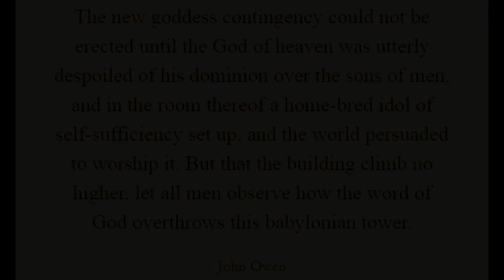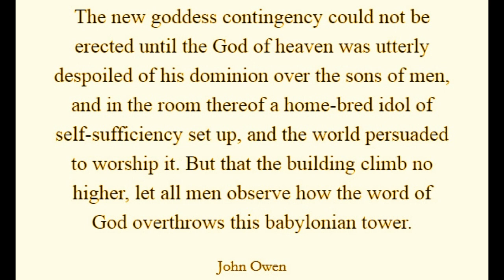Necessity of Holiness From Our Condition in this World, by John Owen.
Necessity of Holiness From Our Condition in this World, by John Owen. The following contains Chapter Five of Book Five of his work, "On the Holy Spirit (Pneumatologia)".

~ Matthew 5:48

Not as though I had already attained, either were already perfect: but I follow after, if that I may apprehend that for which also I am apprehended of Christ Jesus. Brethren, I count not myself to have apprehended: but this one thing I do, forgetting those things which are behind, and reaching forth unto those things which are before, I press toward the mark for the prize of the high calling of God in Christ Jesus. Let us therefore, as many as be perfect, be thus minded: and if in any thing ye be otherwise minded, God shall reveal even this unto you.
~ Philippians 3:12-15

 To the end he may stablish your hearts unblameable in holiness before God, even our Father, at the coming of our Lord Jesus Christ with all his saints.
~ 1 Thessalonians 3:13

For God hath not called us unto uncleanness, but unto holiness.

To the general assembly and church of the firstborn, which are written in heaven, and to God the Judge of all, and to the spirits of just men made perfect,
~ Hebrews 12:23

But the God of all grace, who hath called us unto his eternal glory by Christ Jesus, after that ye have suffered a while, make you perfect, stablish, strengthen, settle you.
~ 1 Peter 5:10

Follow peace with all men, and holiness, without which no man shall see the Lord:
~ Hebrews 12:14

Necessity of holiness further argued from our own state and condition in this world; with what is required of us with respect to our giving glory to Jesus Christ.

V. Another argument for the necessity of holiness may be taken from the consideration of ourselves, and our present state and condition; for it is hereby alone that the vicious distemper of our nature is or can be cured. I have declared and sufficiently confirmed before, that our nature is fearfully and universally depraved by the entrance of sin. And I will not consider it now as to the disability of living to God, nor the enmity toward him which has come upon us by this depravity, nor the future punishment which it renders us liable to. Rather, what I intend is the present misery we are under, unless this depravity is cured. For the mind of man is possessed with darkness, vanity, folly, and instability; the will is under the power of spiritual death, and it is stubborn and obstinate; and all the affections are carnal, sensual, and selfish. The whole soul is being hurried away from God. It is so out of its way, that it is perpetually filled with confusion and perplexing disorder. It is not unlike that description which Job gives of the grave: "A land of darkness, and of the shadow of death, without any order, where the light is like darkness," Job 10.21-22. When Solomon sought out the causes of all the vanity and aggravation in the world, of all the troubles that the life of man is filled with, he says this was the sum of his discovery: "God made men upright, but they have discovered many inventions," Ecc 7.29; that is, they have thrown themselves into endless entanglements and confusions. What sin is in its guilt, punishment is in its power — indeed, the greatest punishment men are liable to in this world. Thus, for the guilt of some sins, God penally gives many into the power of others, Rom 1.24, 26, 28; 2Thes 2.11-12.

And he does this not only to secure and aggravate their condemnation at the last day, but to give them a recompense in this world for their folly in themselves; for there is no greater misery or slavery than to be under the power of sin.

This proves the original depravation of our nature: The whole soul, filled with darkness, disorder, and confusion, is being brought under the power of various lusts and passions, captivating the mind and will to their interests, in the vilest drudgeries of servitude and bondage. No sooner does the mind begin to act suitably according to the small remainder of light in it, than it is immediately controlled by impetuous lusts and affections which darken its directions and silence its commands. Hence we have the common saying, which is not so common as what it signifies: "I see better things, and approve of them; but I follow worse."

takeupcross